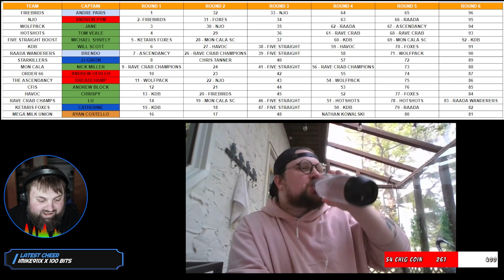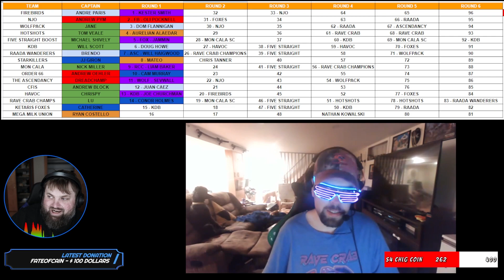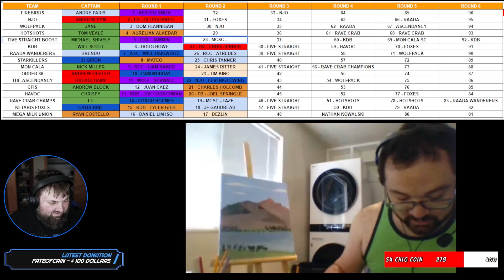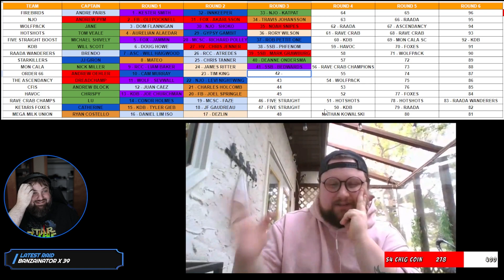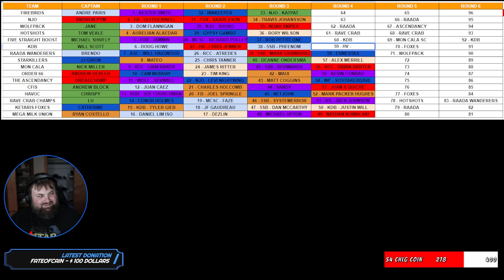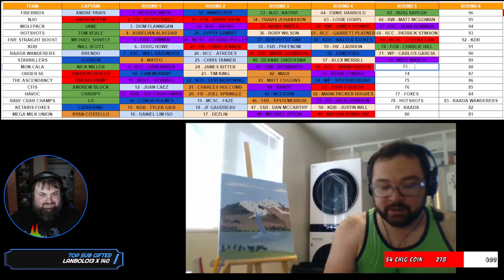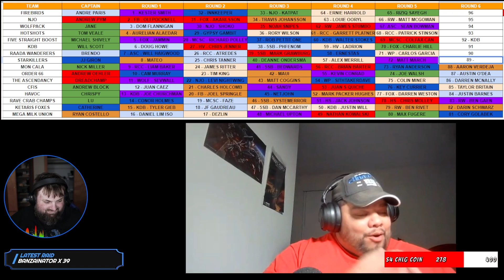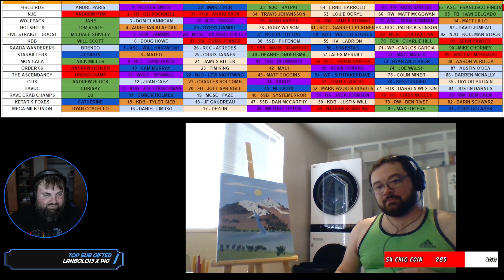Season 4 Player's Draft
Star Wars X-Wing Tabletop Miniatures